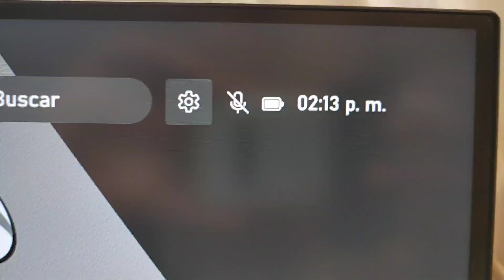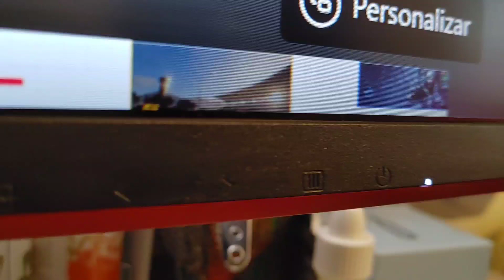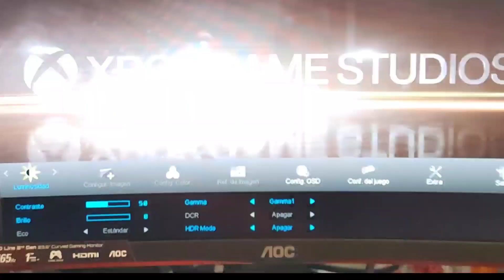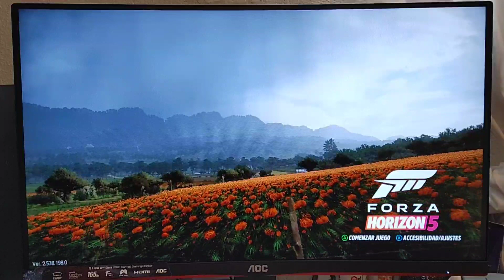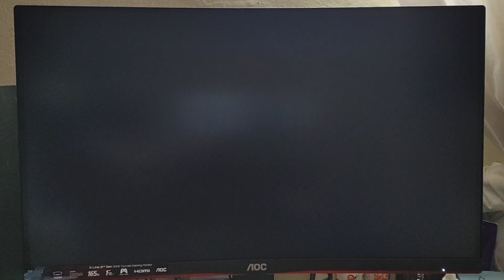🎮 ¿Buscas un Monitor Gaming 🔥de Calidad? ¡Conoce el AOC C24G1A💻 de la 2da Generación! 🔎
"🚨 ¡Mejora tu experiencia de juego con el AOC C24G1A Gen 2! 🔥 En este video, te llevamos en un tour detallado de sus características 🔎 y te mostramos sus fortalezas y debilidades en juego 🎮. Desde la calidad de imagen hasta la ergonomía y conectividad, te brindaremos una evaluación en profundidad para ayudarte a tomar la mejor decisión. ¿Quieres saber si es el monitor gaming perfecto para ti? ¡Presiona play ahora! 📹🎮"